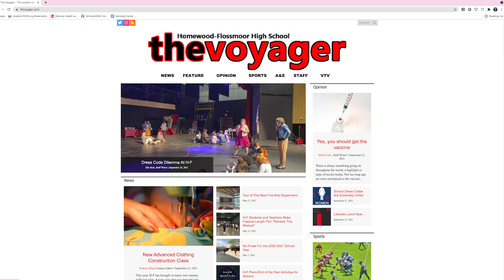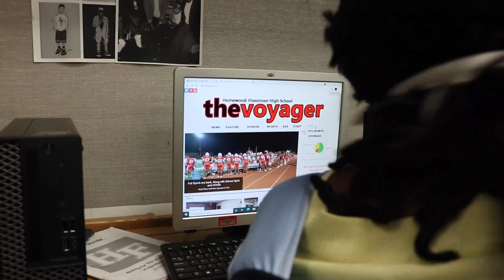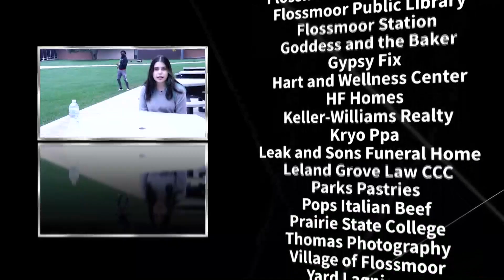10-8-21 VTV Show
An all new edition of the Friday VTV show.